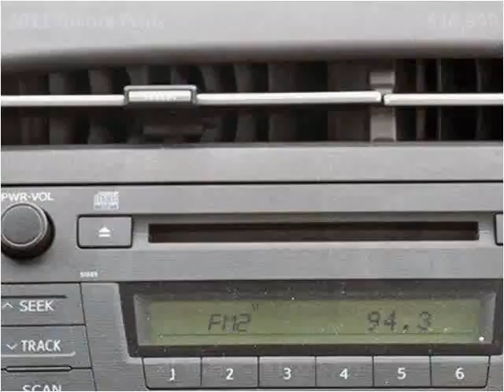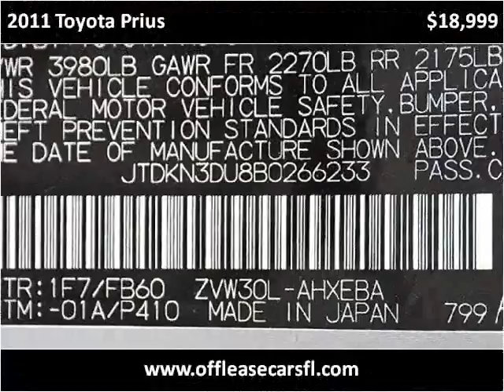2011 Toyota Prius Used Cars Lake Worth FL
This 2011 Toyota Prius is available from Off Lease Only .